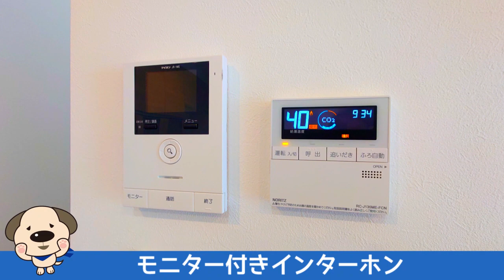苫小牧市光洋町2丁目③★タマホーム様施工★4LDK★2021年3月築新築戸建★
★住宅ローンの返済例　お借入金額2,680万円の場合当初固定金利3年・金利0.7％・お借り入れ期間35年・ボーナス払いなし　月々￥71,963円のお支払い　※その他諸費用発生致します★駐車は敷地内に約3台収容可能★全居室にウォークインクローゼット等の収納があるほか、シューズインクローゼットや階段下収納があり収納が豊富です★耐震等級3★玄関はリモコンキーで施解錠がとても楽です★南側にバルコニーあり★物件の詳細等のお問い合わせはハウスドゥまで、気軽にいつでもご連絡ください！！